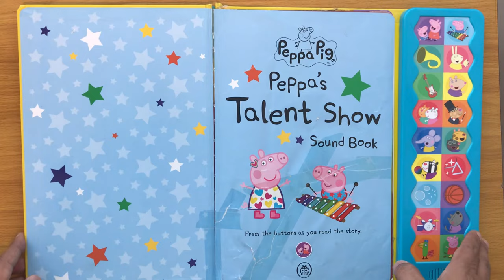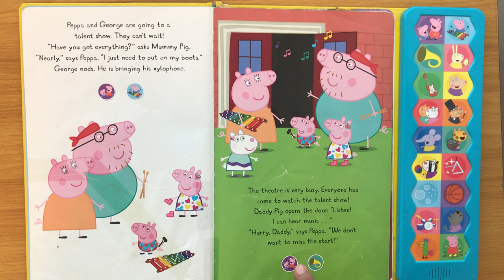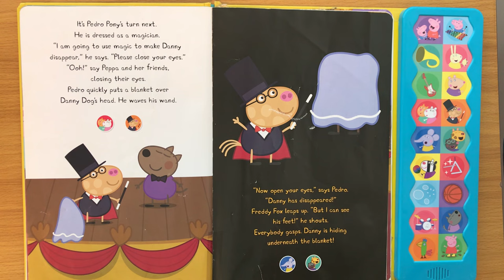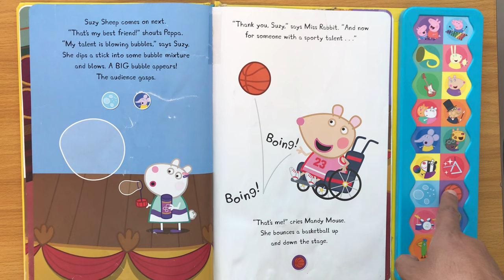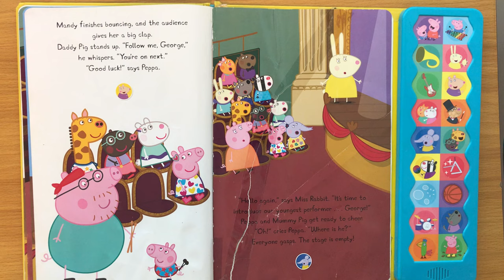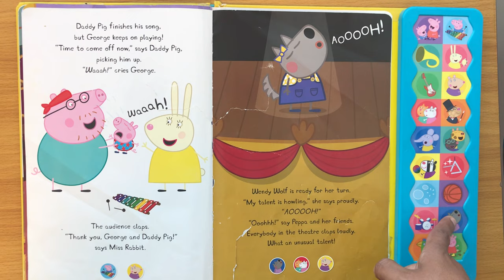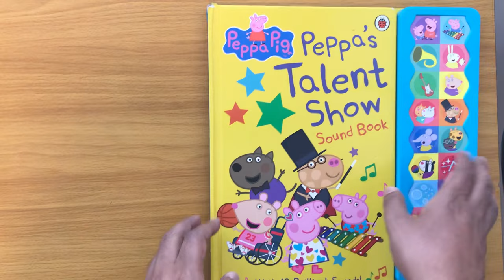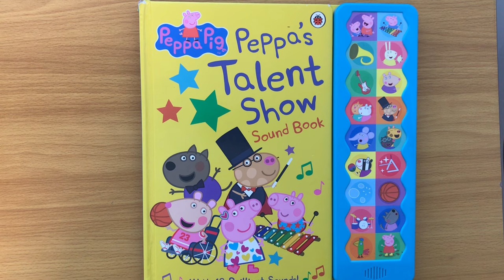Peppa’s Talent Show Sound Book - 18 Brilliant Sounds - Read Aloud Book for Children and Toddlers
Peppa’s Talent Show Sound Book with 18 Brilliant Sounds reading book

Peppa and George are going to a talent show!

There are bubbles, musical instruments and magic, but what will Peppa’s talent be?

Press the 18 brilliant sound buttons and find out what happens at this very noisy talent show!